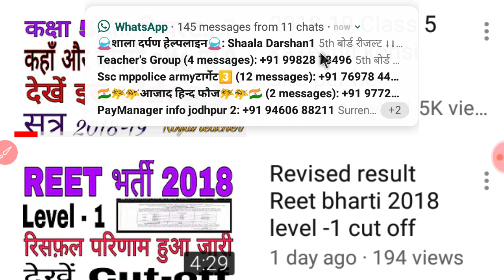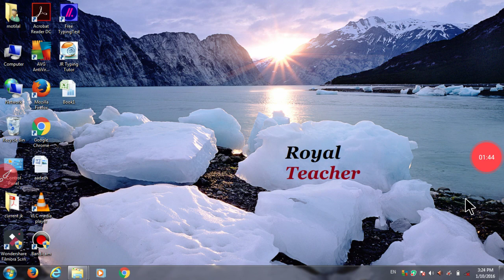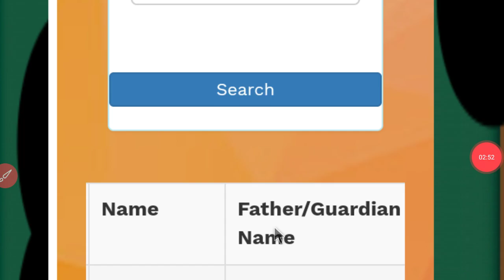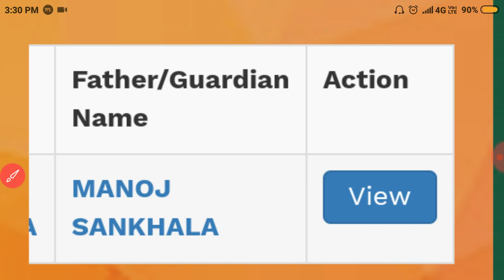Class 5 result 2019